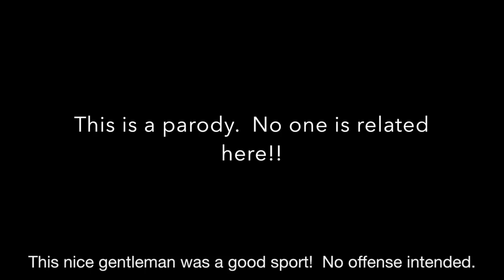Savannah Family Relations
Savannah Mae Jenkins is looking for her uncle.  Who knows who Massa is related to?  LOL funny!